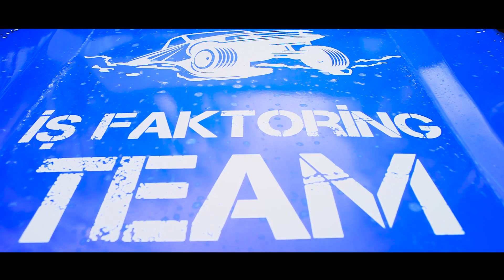İş Faktöring Film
Videographer: Eren Öztürk